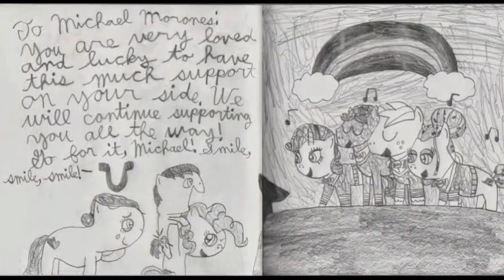Art + Drag For Michael, a benefit for Michael Morones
In January, eleven year old Michael Morones attempted to take his own life because he was bullied relentlessly for his love of My Little Pony. The You Will Rise Project is partnering with Circus Restaurant in Columbus, Ohio to host Art+Drag For Michael on May 30. Proceeds from the benefit, which will include a display of original artwork created in Michael's honor and performances by a variety of entertainers, will be donated to help with Michael's medical expenses and the important work of the Michael Morones Foundation. The show will feature performances by drag queen hostess Vivian VonBrokenhymen, comedienne Brooke Cartus, Movement Activities Aerial Dance, members of the Columbus Gay Men's Chorus, and many others. Michael's mother, Tiffany Morones-Suttle, is attending the event and will be presented with a hardbound book containing all of the "Art For Michael" pieces submitted to the You Will Rise Project and published Art+Drag For Michael is being sponsored by Creative Foundations, Freedom to Marry Ohio, and Spinelli's Deli. Tickets for the event are available now. A table for 4 is $50, and general admission (standing room) is $10. The event takes place Friday, May 30 from 8-10 pm at Circus Restaurant, located at 1227 North High Street, Columbus, Ohio 43201.